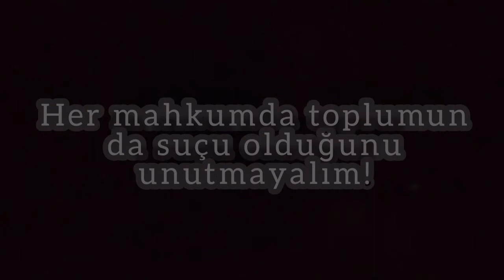KAFES (The box)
Doğaçlama bir oyun ile karşınızdayım. Görüntü yönetmenliği de bana ait.